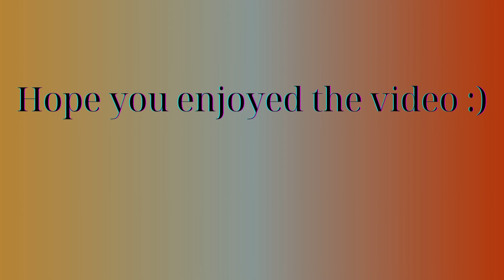GOLD, SILVER or COPPER - Would you rather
What would you rather choose?